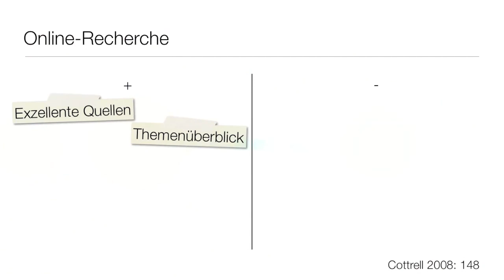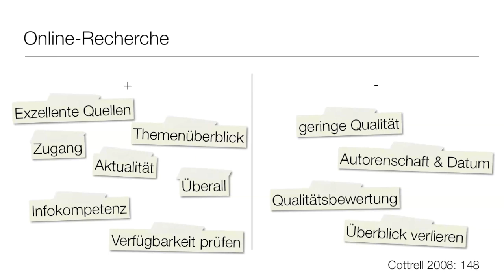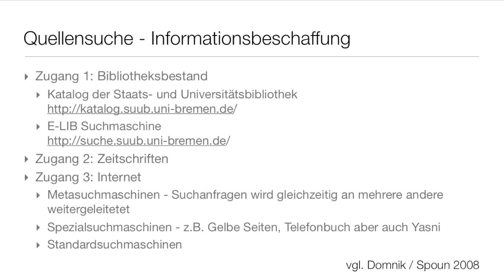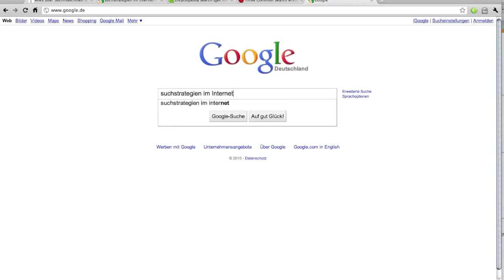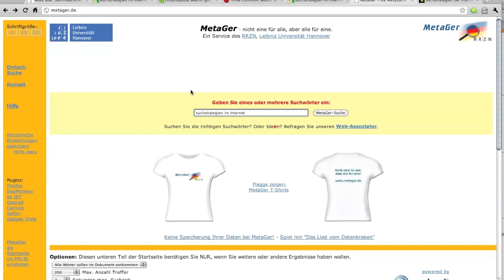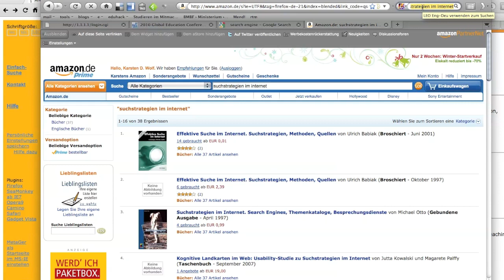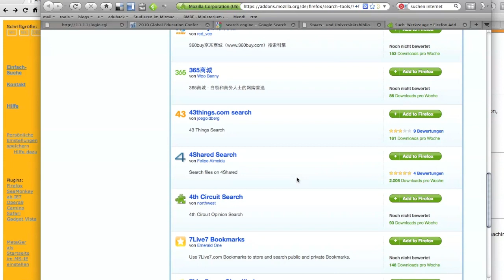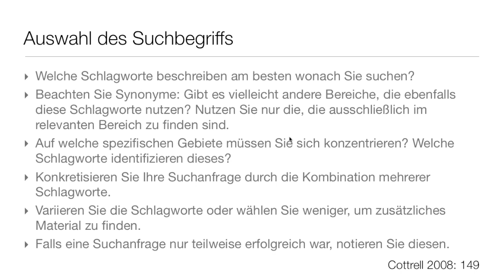C Informationen Sammeln 2.1 Informationssuche Teil 1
Teil 1 der Episode 2 widmet sich der Onlinerecherche allgemein sowie den unterschiedlichen Quellen zur Informationsbeschaffung.